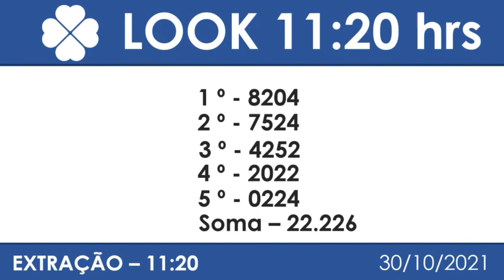Resultado do Jogo do Bicho Look Goiás 1120 – Resultado da Look 30102021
Este vídeo vai informar você do Resultado do Jogo do Bicho Look Goiás 11:20hs.

🍀 🍀 OUTRAS INFORMAÇÕES 🍀 🍀

⚫️COMENTE!